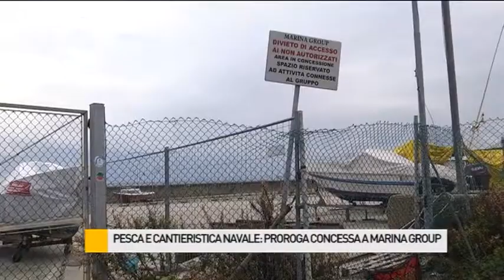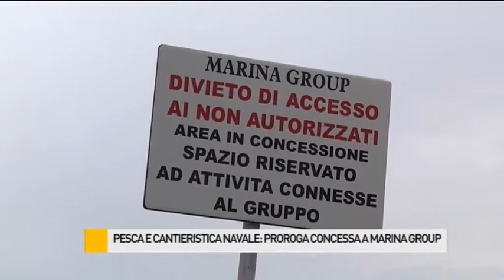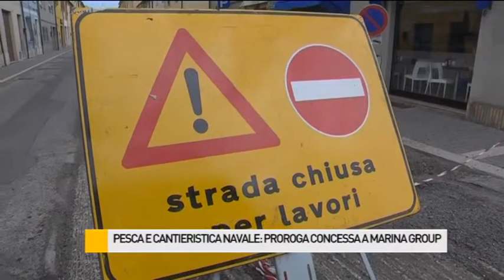Pesca e cantieristica navale: proroga concessa a Marina Group